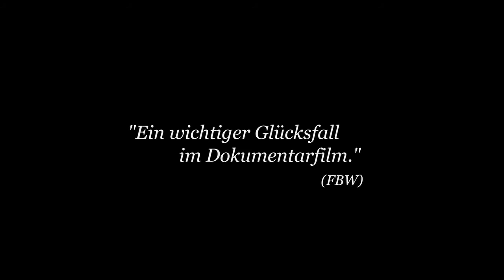Drachenmädchen - Videotrailer [HD] Deutsch / German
DRACHENMÄDCHEN erzählt die Geschichte dreier Mädchen aus der Kampfschule Shaolin Tagou, die in der zentralchinesischen Provinz Henan liegt. Mit 26.000 Schülern ist sie die größte Kung-Fu-Schule Chinas. Sie befindet sich direkt neben dem Shaolin Tempel, dem Ursprungstempel des Kung Fu.

Rund 1000 Kilometer von ihren Eltern entfernt, kämpfen sich Xin Chenxi (9) und Chen Xi (15) in der Masse der anderen Mädchen und Jungen durch einen Alltag, der von Disziplin, Regeln und täglichem harten Training geprägt ist. Doch Kung Fu ist zugleich auch ihre Chance. Sie wissen, wofür sie so hart trainieren: Eines Tages wollen sie zu Chinas Kung-Fu-Elite gehören. Je besser sie ihre Kampftechniken beherrschen, desto größer ist ihre Chance, aus ihrer ärmlichen Herkunft ein lebenswertes Leben zu machen.
Huang Luolan (17) konnte dem Drill an der Schule nicht standhalten. Sie ist zurück nach Shanghai geflüchtet.

Im Vergleich zu Kindern in Deutschland führen die Mädchen an der Kung-Fu-Schule ein extrem hartes, leistungsorientiertes Leben. Aber tief in sich haben sie die gleichen Träume wie alle Kinder überall auf der Welt. Und die kann ihnen keiner nehmen.